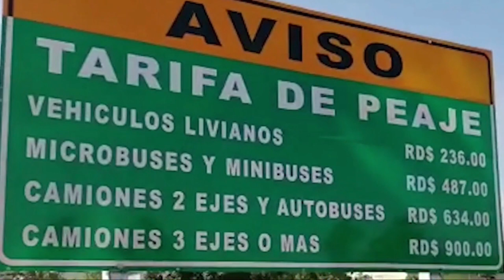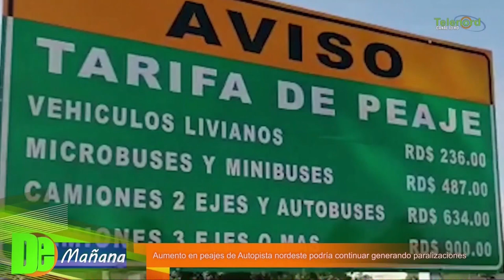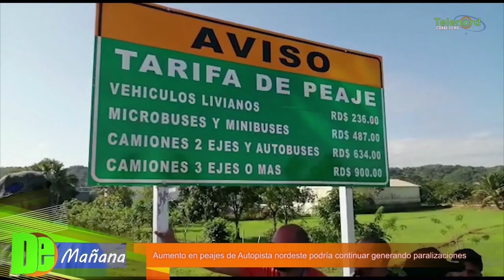Aumento del peaje en la autopista del nordeste podría continuar generando paralizaciones